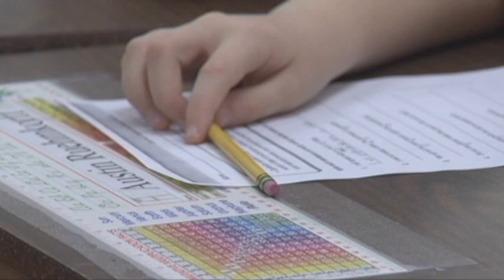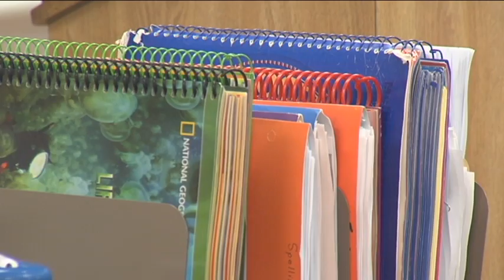SPJ--Children's Issues Entry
You think the Government Shutdown doesn't impact our young ones? Think again! These fourth graders did what so many constituents do...took their issues to their Congressman!